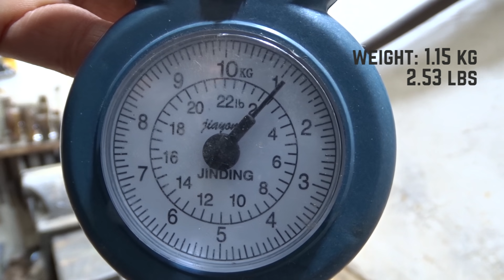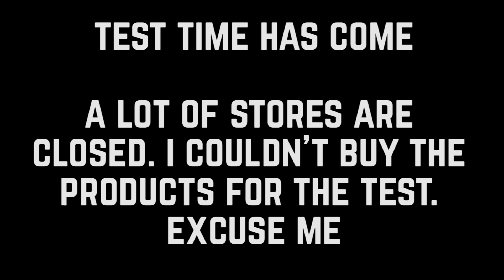Restoration Old Rusty Butcher Cleaver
Hello folks! Today I want to show you my new restoration project. I found this old rusty butcher cleaver at flea market. I bought it because I've never seen such a form of meat axe.
Restoration process:
I used electrolysis process to removed rust and dirty. Then I washed it and started to used iron brush. Then I put my cleaver knife in iron chloride for etching the metal. After 25 minutes I got good result. I sharpened the blade in belt grinder machine. For handle, I choose ash tree. For rivets, I chose stainless steel with 6 mm. When the draft of cleaver handle was ready I used one more time the iron chloride to remove all the scratches from the surface that received during treatment. In final, I used my homemade wax for woodworking. As usual, I made the test for you, but due to the fact that many grocery stores are closed, I couldn't buy all the products for the test.